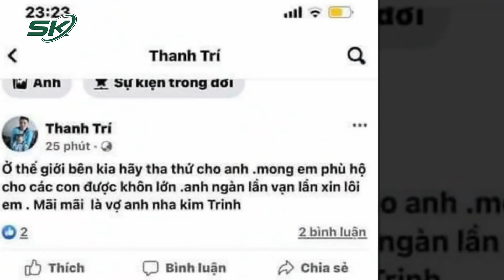Rùng Mình Lời Khai Nghi Phạm Giấu Xác, Phi Tang Vợ Ở Đà Lạt Và Hiện Trường Gây Ám Ảnh | SKĐS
SKĐS | Liên quan đến vụ chồng sát hại vợ đào hố giấu xác phi tang vừa mới xảy ra tại Đà Lạt. Bước đầu, cơ quan cảnh sát điều tra đã lấy được lời khai của người chồng cũng chính là nghi phạm của vụ án này. Mời quý vị cùng theo dõi tường tận lời khai và diễn biến mới nhất của vụ án.

Mời quý vị và các bạn xem thêm: Nghi Phạm Sát Hại Vợ, Đào Hố Phi Tang Xác Ở Lâm Đồng Viết Facebook ‘Xin Tha Thứ’